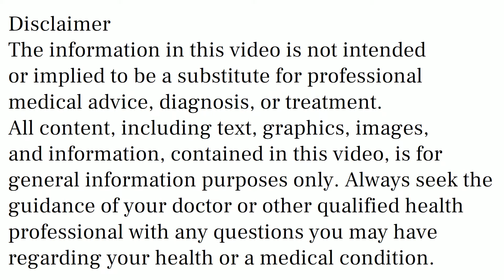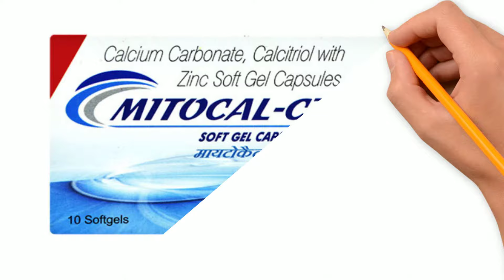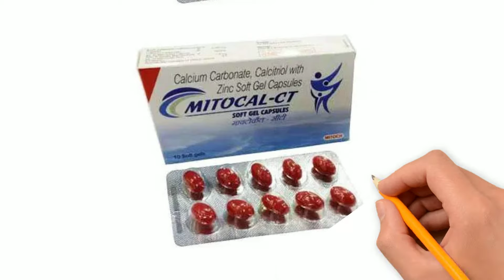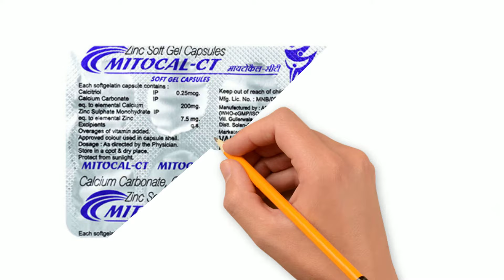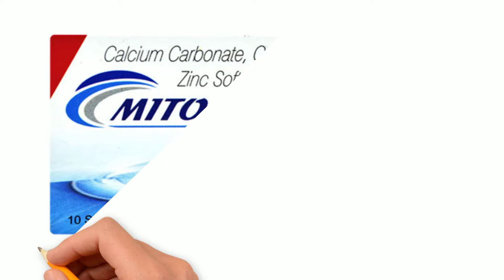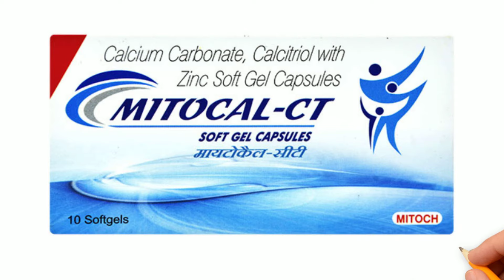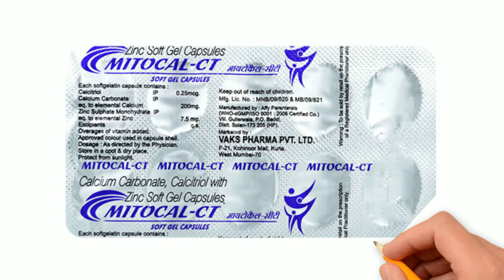Mitocal CT Capsules Uses & Side Effects in Hindi | Mitocal CT Capsules Ke Fayde Aur Nuksan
mitocal ct capsules uses & side effects in hindi | mitocal ct capsules ke fayde aur nuksan | how to use mitocal ct capsules. in this video, we will discuss what are the uses and benefits of mitocal ct capsules. How to use mitocal ct capsules. We will also discuss what are the side effects of mitocal ct capsules. Watch the complete video for detailed review of mitocal ct capsules in hindi.